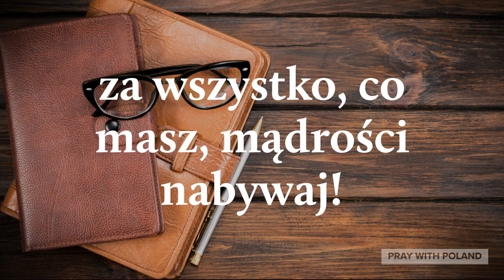Cytat Na Dziś #8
Created By: Pray With Poland
Voice By: Pray With Poland
Created Using: Adobe, PrimerPro, AdobeExpress